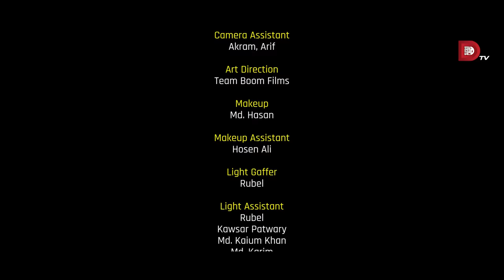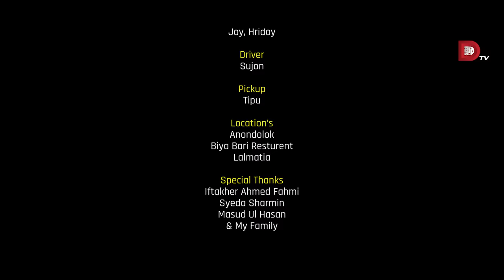The End | Afran Nisho | Tanjin Tisha | Kajal Arefin Ome | Eid Drama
দেখুন কাজল আরেফিন অমি পরিচালিত দেশের জনপ্রিয় নাটক "দি এন্ড"।
Watch the popular Drama "The End". Directed by Kajal Arefin Ome

Drama: The End
Starring: Afran Nisho, Tanjin Tisha, Rocky Khan, Rotna khan, Raju khan, Rasme
Story: Masud Ul Hasan
D.O.P:Raju Raz
Post Production : Ismail Hossain
Screenplay & Direction: Kajal Arefin Ome
Line Producer: Touhid Talukder
Associate Director: Ziaul Hoque Polash